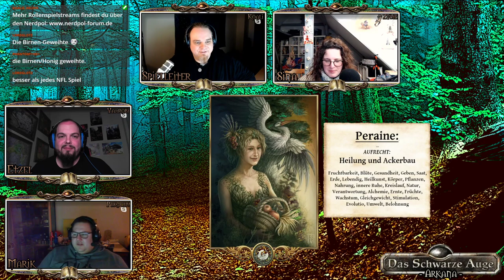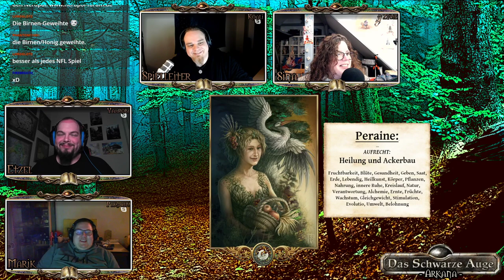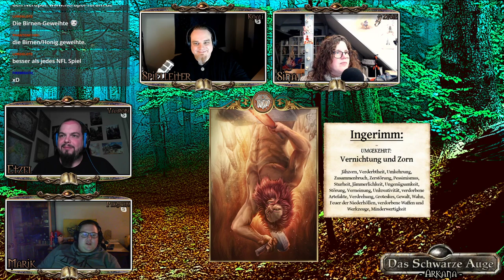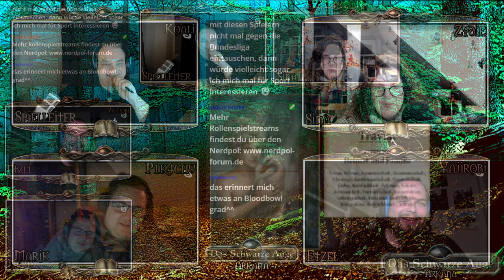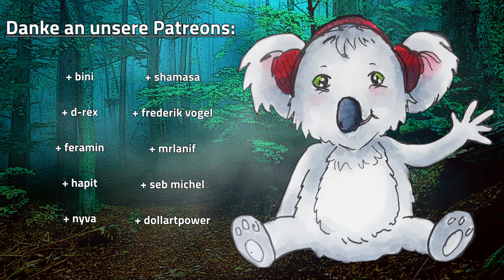[DSA-Arkana] Probleme bei Pottwal Prem | Pen and Paper Rollenspiel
Erlebt warum es heißt das Potwal Prem, eine der bekanntesten Immanmannschaften Aventuriens angeblich mal mit drei Zwergen gespielt haben soll.

Mit dabei:

Zydie als Sina (schelmische Streunerin)
P1k4chu als Marik (ehemaliger beilunker Reiter)
Yajirobi als Etzel (weidener Zimmermann)

Koali als meisternder Spielleiter

Hinweis: „DAS SCHWARZE AUGE, AVENTURIEN, DERE, MYRANOR, THARUN, UTHURIA und RIESLAND sind eingetragene Marken der Significant Fantasy Medienrechte GbR. Die Verwendung der Grafiken in diesem Video erfolgt unter den von Ulisses Spiele erlaubten Richtlinien für Videoinhalte. Eine Verwendung über diese Richtlinien hinaus darf nur nach vorheriger schriftliche Genehmigung der Ulisses Medien und Spiel Distribution GmbH erfolgen.“